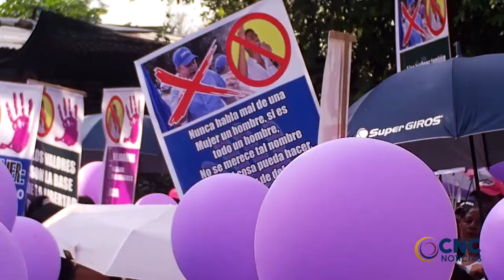MEDIANTE UNA MARCHA MUJERES RECHAZARON LOS MALTRATOS VERBALES QUE RECIBIÓ LA ALCALDESA YARCELY RANGE